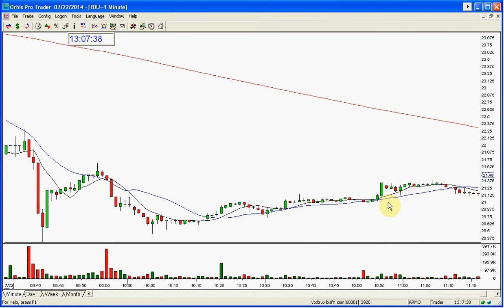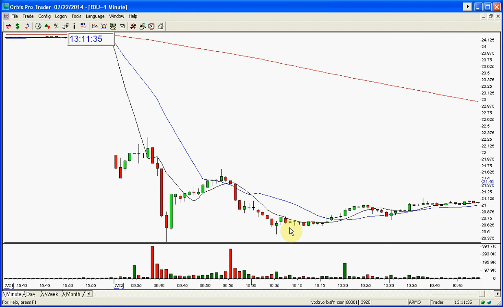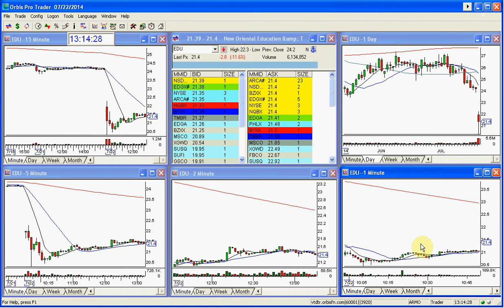EDU STOCK SWOOSH SHOW PLAY OF THE DAY 7 22 2014